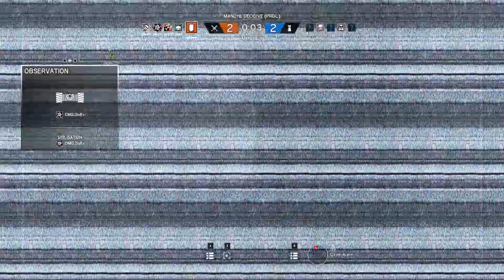Rainbow Six Siege